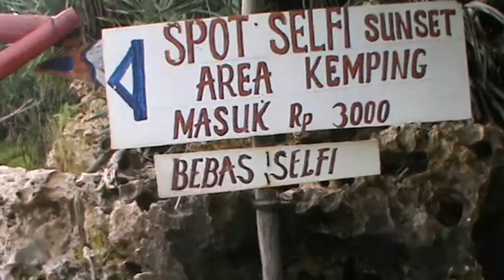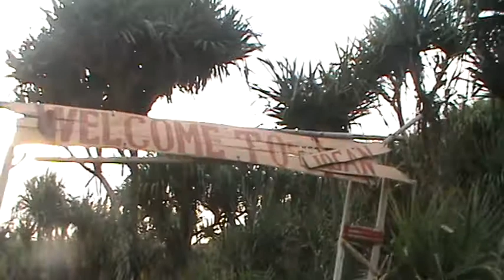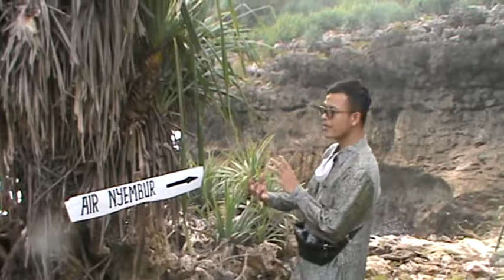MANDI AIR TAWAR VS MANDI AIR LAUT